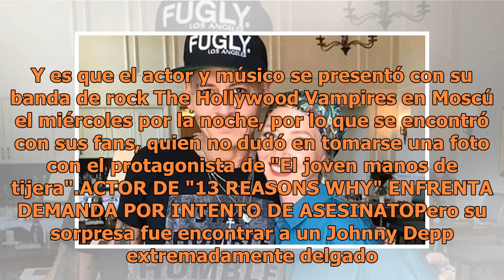Johnny Depp aterroriza a sus fans por su desmejorado aspecto de salud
Las fotos compartidas en Instagram mostraron una extrema delgadez del protagonista de la saga Piratas del Caribe. (FOTO TOMADA DE INSTAGRAM)Fans del actor Johnny Depp, compartieron unas fotografías durante su visita a Moscú que desataron la polémica por su apariencia. Sus fans cuestionaron su estado...